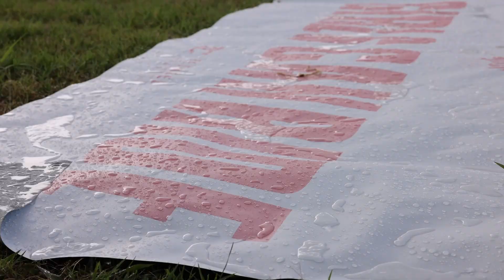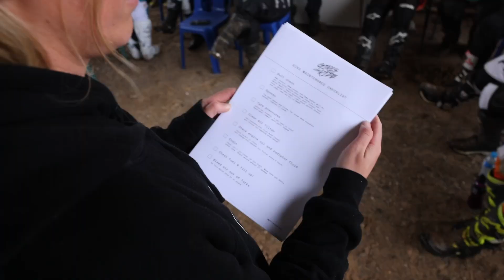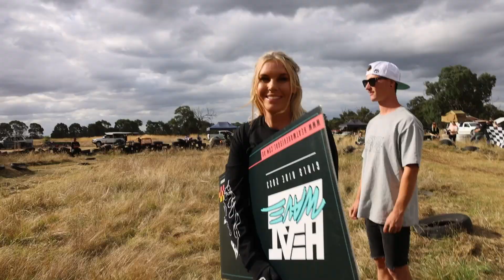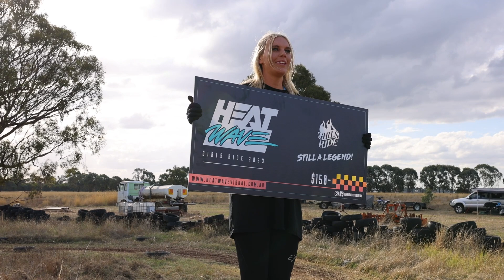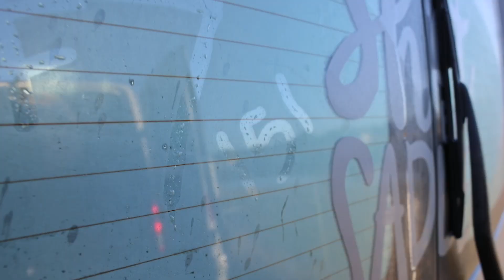THE GIRLS TOOK EACH OTHER OUT and a bike reveal!! Vic girls can ride!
What a weekend! Huge thank you to Indy Carmody and Dylan Long for all their help!

Thanks @shotbysadler for the drone clips!

BIO
Taylor Eve is an instagrammer, promoting women in motocross, content creator and creates Ride Vlogs specifically for females in this male dominated sport!

Massive thank you to my biggest moto supporters in my riding
Fox Racing Australia
Toowoomba MPE
YCF Australia
Teencee Graphics
Polisports
Pirelli Tyres
Ipone
Thrillseekers

- Before You Speak Coffee: "TAYLOREVE"